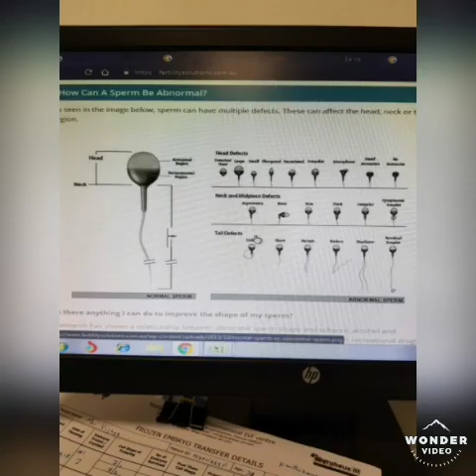Male infertility causes New generation IUI & IVF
Smoking and addictive substances: inhaled and addictive substances have a significant, negative effect on sperm because of nicotine and cannabinoid receptors in testicular tissue. Nicotine causes an imbalance in the body which is called oxidative stress; this influences sperm quality and fertilisation potential. Cocaine also distorts sperm development and motility. Stopping smoking and drug use causes reversal of most of the spermatic damages only after several months of discontinuation.